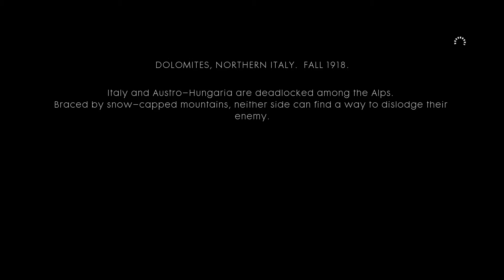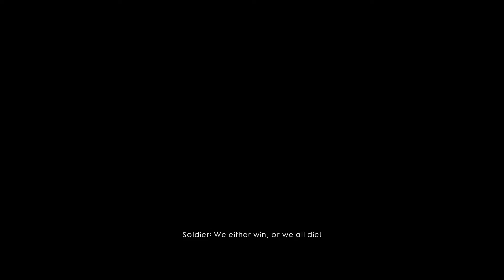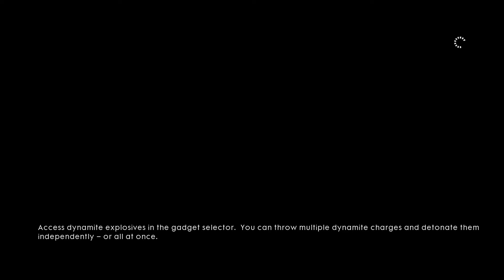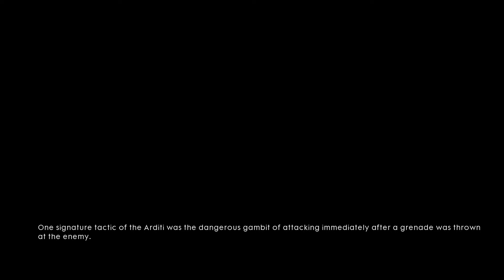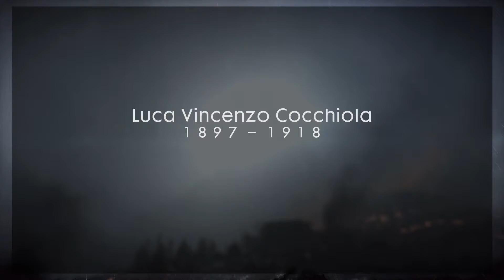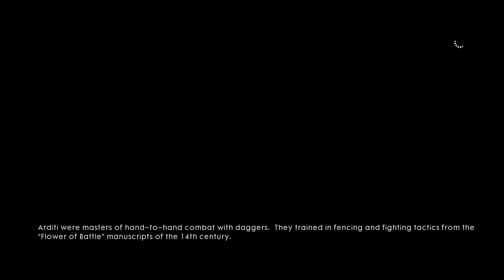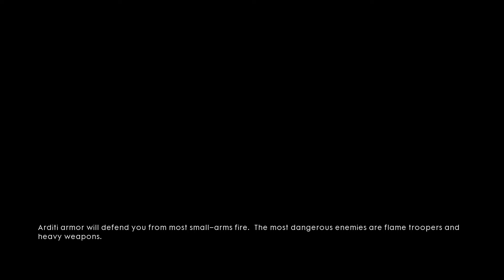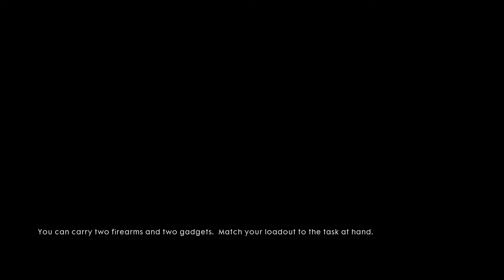Battlefield 1 《戰地風雲 1》Ep 6 – 鐵甲人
我喺PS4都玩，大家有嘅一齊玩！